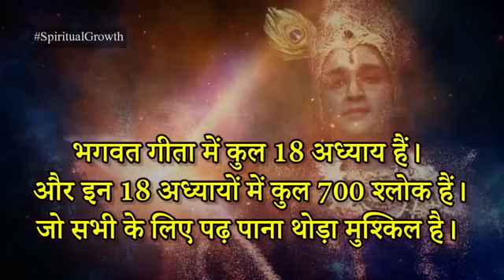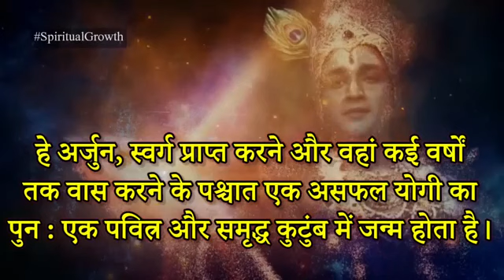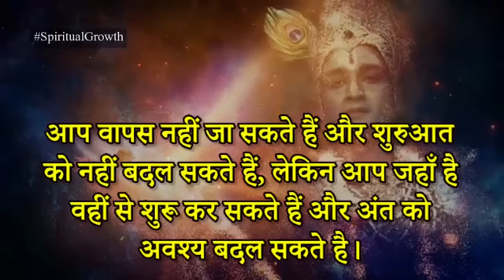कितने भी बुरे दिन हो डरना मत मेरी ये बात ध्यान रखना!! krishna Viedo